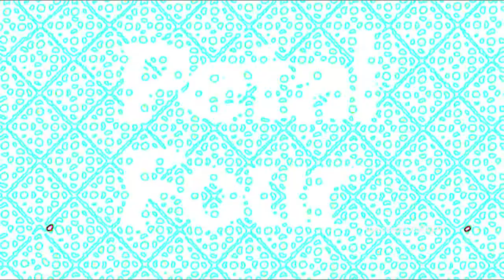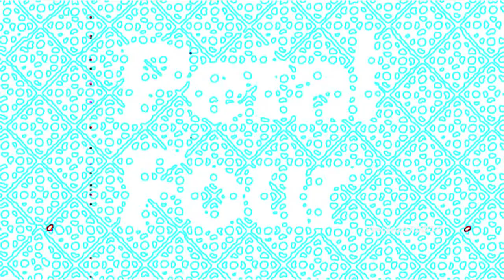Wender A. & Rods Novaes - Avenida Paulista (Original Mix) TULIPA065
Various Artists - Petal Four -TULIPA065
Tulipa Recordings returns with the fourth Petal album. Summer (Brendon Collins) has personally asked many of his favorite artists to participate in this breathtaking collection and they have provided tunes that define the Tulipa sound-- moody, hypnotic, trippy, and twisted. The album tells a story through notes, pauses, and feelings. Secrets emerge through the barriers that rest below. Voices remain hidden.

Various Artists - Petal Four
1   Robert Babicz "Koenigsforst" (Original Mix)
2   TEMMA-Teje "O&O" (Original Mix)
3   MDVS "Fuji 52" (Original Mix)
4   Goeran Meyer "Improved Phatty" (Original Mix)
5   Solium "Sapphire" (Original Mix)
6   Marasco "West K" (Original Mix)
7   Module One "Doorknocker" (Original Mix)
8   Maximiliano Montivero "Remember" (Original Mix)
9   Q-Burns Abstract Message"Dark Roots" (Magick Version)
10 Mikalogic "The Cat Got My Tongue" (Original Mix)
11 Marco Dassi "All That I Miss" (Original Mix)
12 Abyss "New York" (Original Mix)
13 Astronivo "Last Minute" (Original Mix)
14 Blockage "Minlerio" (Original Mix)
15 Facundo Mohrr "Disko" (Original Mix)
16 Wender A. & Rods Novaes "Avenida Paulista" (Original Mix)
17 Marco Madia "Broken Bones" (Original Mix)
18 Dale T "Fiat" (Original Mix)
19 Dantiez Saunderson "Made In Milano" (Original Mix)
20 7th Star & Less Hate & Valentina Black "Crystal" (Original Mix)
21 Nigel Richards "Cold November" (Original Mix)
22 Harada & Ramon Zenker "Millennium" (Original Mix)
23 David Cabeza "Play That Beat" (Original Mix)
24 Dantiez Saunderson & Gusto "Sample Sessions" (Original Mix)
25 Swyft "Soupy" (Original Mix)
26 Sweet N Candy "Two" (Original Mix)
27 Spacesheep "Arena" (Original Mix)
28 Mylo Salte "Body" (Original Mix)
29 Muzarco & Nir Shoshani "Vesuvio" (Original Mix)
30 Stephen Lopkin "XT-TR" (Original Mix)